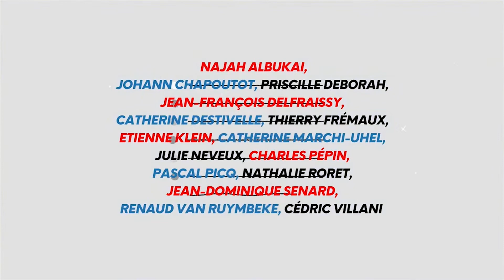Mots d'accueil de Pierre-Yves LENOIR et Denis LAFAY | UEF 2021